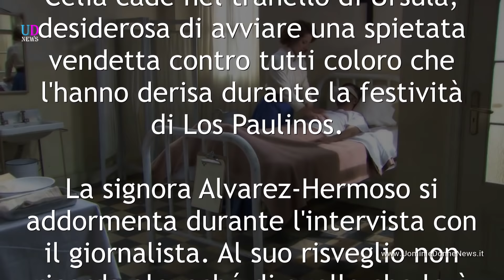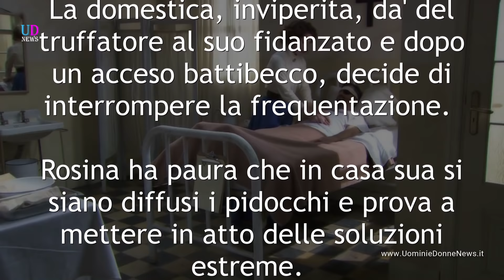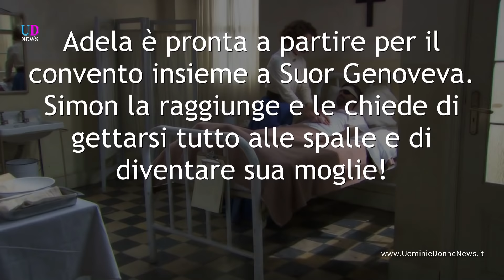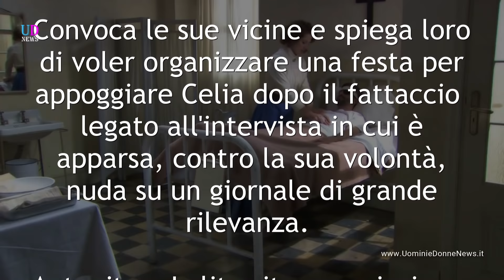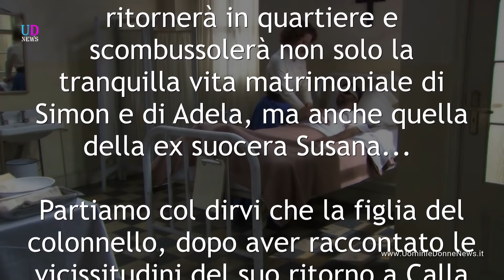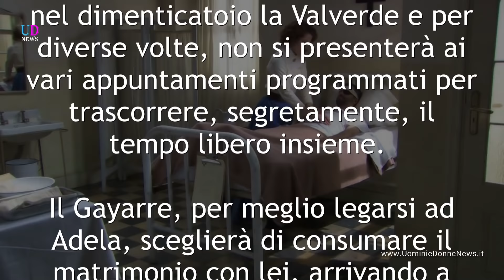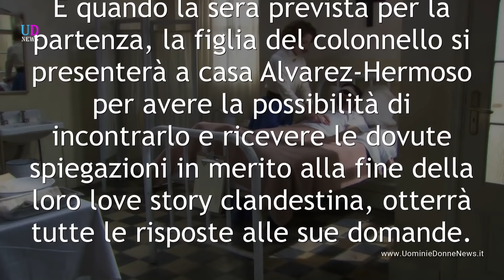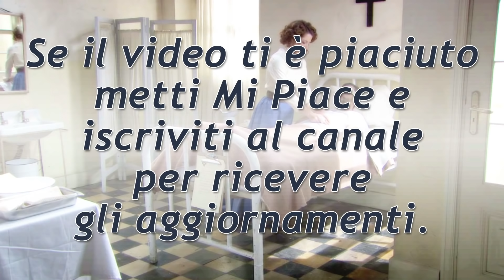Anticipazioni Una Vita Puntate 24-28 Dicembre 2018: Un Gravissimo Incidente e Uno Scandalo!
Anticipazioni Una Vita trama puntate da lunedì 24 a venerdì 28 dicembre 2018 e anteprime puntate febbraio 2019. Una foto di Celia senza veli viene pubblicata su un noto periodico. Ursula rivela a Blanca dell'esistenza della sorella gemella Olga, mentre Maria Luisa disapprova la scelta sentimentale di Antonito. L'italiano Marcello stregato da Fabiana. Proposta di matrimonio per Adela!